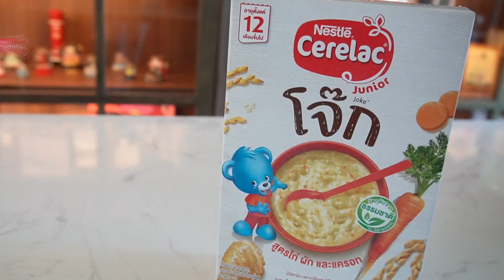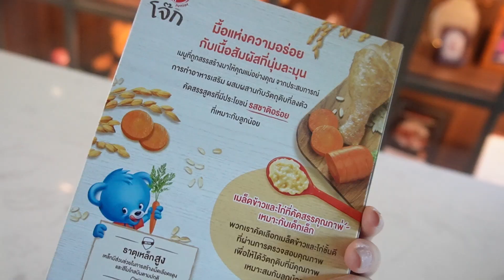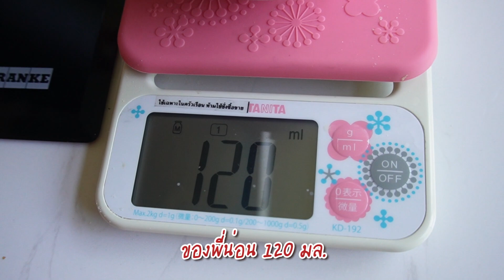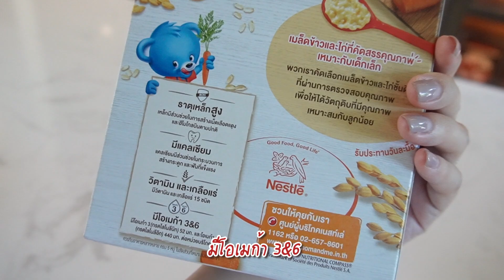BNFAMILY || EP 21: ลองเมนูอาหารใหม่ให้พี่น่อน ลูกจะชอบมั๊ยน้า?? || NinaBeautyWorld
วันนี้นีน่ามีเมนูใหม่มาให้พี่น่อนลองทานค่ะ ที่อยากลองเพราะเห็นแม่ๆหลายบ้านกำลังพูดถึงกันเยอะมาก ว่าลูกของตัวเองทานแล้วถูกใจมากๆ อยากรู้กันแล้วใช่ม๊าว่าคือเมนูอะไร?

และเมนูที่นีน่าพูดถึงก็คือ "ซีรีแล็คจูเนียร์โจ๊ก" สูตรไก่ ผักและแครอทค่ะ เรื่องรสชาติจะเป็นยังไง เบรนน่อนปลื้มรึเปล่าต้องลองดูกันในคลิปค่ะ แต่ที่แน่ๆคือโจ๊กตัวนี้ ผลิตจากวัตถุดิบจากธรรมชาติ มีสารอาหารหลากหลายมากๆ โดยเฉพาะสารอาหารจำเป็นต่อเด็กวัยนี้ ไม่ว่าจะเป็นธาตุเหล็ก แคลเซียม โอเมก้า 3&6 วิตามิน และ เกลือแร่อีกมากกว่า 15 ชนิด แค่นี้มี๊ก็สบายใจได้แล้วว่าลูกจะได้สารอาหารที่จำเป็นครบค่า

📌 สามารถหาซื้อ ซีรีแล็คจูเนียร์โจ๊ก ได้ที่ซูเปอร์มาร์เก็ตชั้นนำ หรือสั่งออนไลน์ได้ที่ Lazada ราคา 99 บาท (200 กรัม) นะคะ